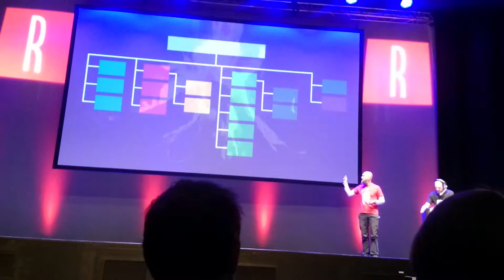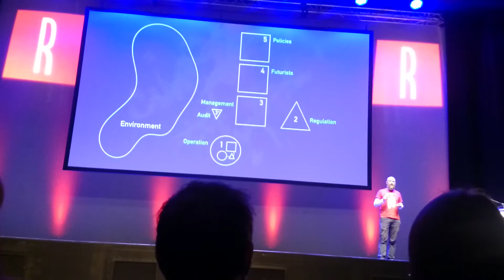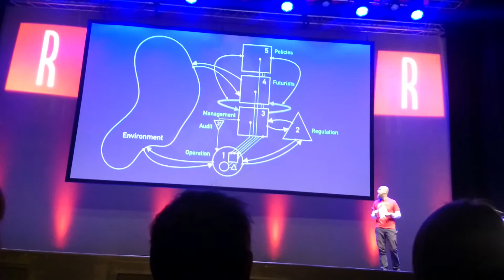Reasons to be Creative 2015 - Elevator Pitch - Mark Lambertz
A raw, uncut version of my Elevator Pitch Session at the Reasons to be Creative festival in Brighton.